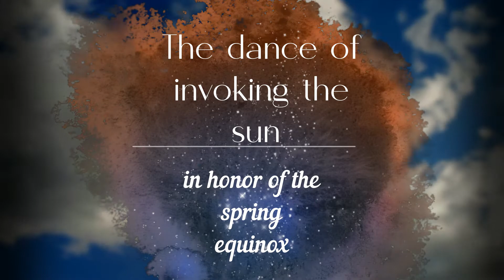Dance for the spring equinox